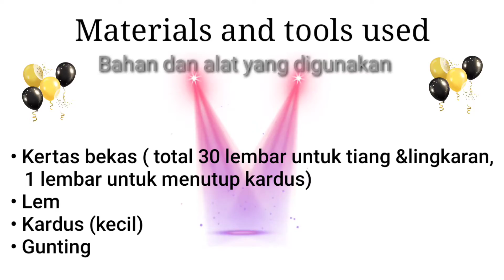paper flower vase | waste paper | beautiful vase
Kertas Bekas bisa lho kita manfaatkan untuk kerajinan, Dan hasilnya cantik sekali. Penasaran gimana cara membuatnya? Tonton videonya sampai selesai ya, terima kasih.
Berikan kritik dan saran di kolom komentar ya...
Agar kami bisa memperbaiki dilain hari.

We can use waste paper for crafts, and the results are very beautiful. Curious how to make it? Watch the video to the end, thank you.
Give criticism and suggestions in the comments column yes... So that we can fix it another day.

VAS Bunga
ilmu
cara membuat vas
vase paper
beautiful vase
ICRATIVE
ide kreatif
tugas sekolah
Sbdp
Daur ulang kertas bekas
Kerajinan hvs bekas
Cara dan gaya
Idea creative
Cara membuat vas
Karya
berkarya
Manfaat
Vas indah
way and style
paper craft